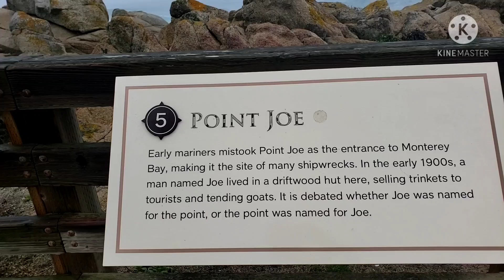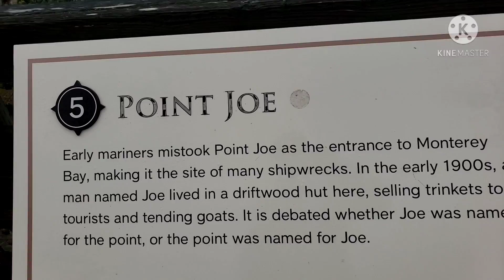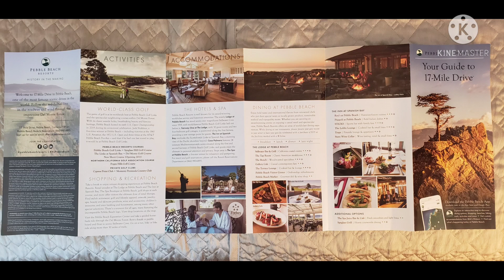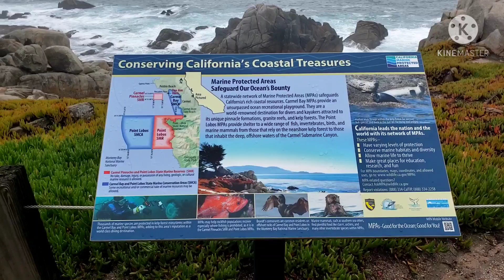LAKWATSA | PEBBLE BEACH | NAPA VALLEY, CALIFORNIA | Ron Blas Channel